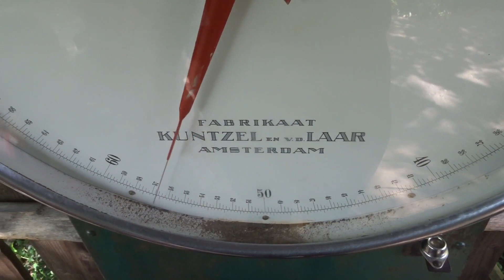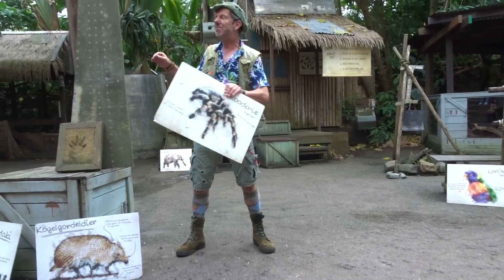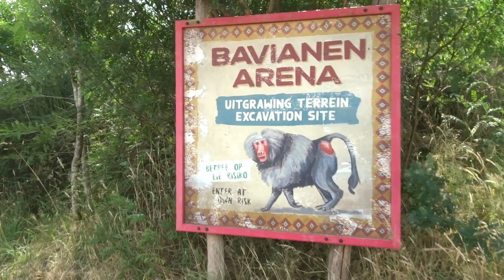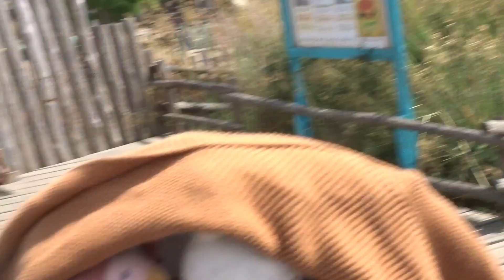Ga op wereldreis in één dag! In wildlands Emmen. Ontdek Alle Dieren In Jungola, Serenga en Nortica!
WILDLANDS Adventure Zoo Emmen 2023

ONZE ANDERE LINKS

Volg ons ook hier voor leuke foto’s en extra’s